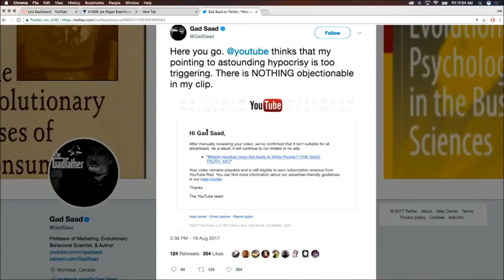Jordan Peterson explains Post Modern Neo Marxist Totalitarianism to Joe Rogan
From Joe Rogan podcast #1006 (Powerful JRE) 1 Sept 2017
Copyright: BentPixels